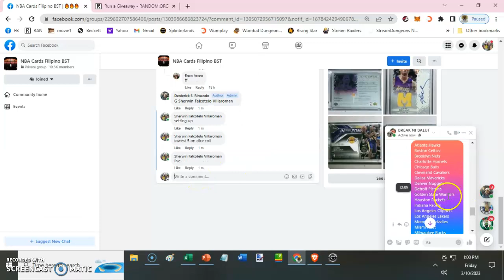Balut Break 3-10